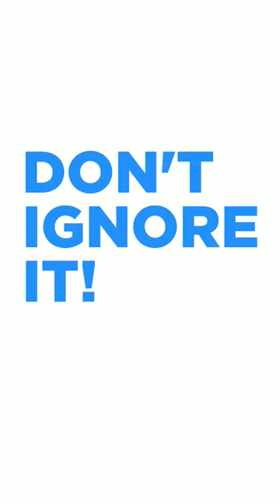Why Is Your Smoke Alarm Chirping? Quick Fixes and Troubleshooting Tips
How to stop a smoke detector from chirping – Sometimes it's as simple as replacing the battery! Watch our short to learn more.